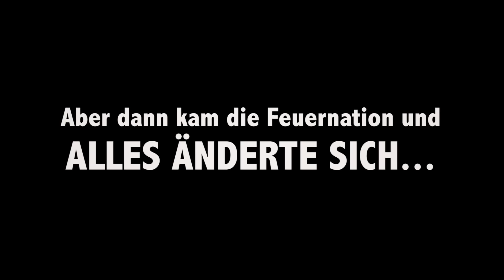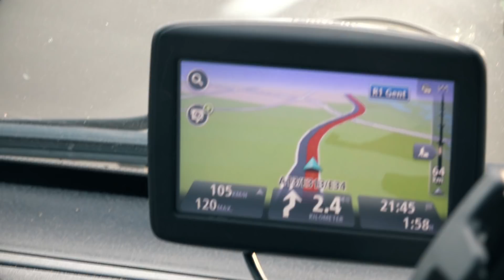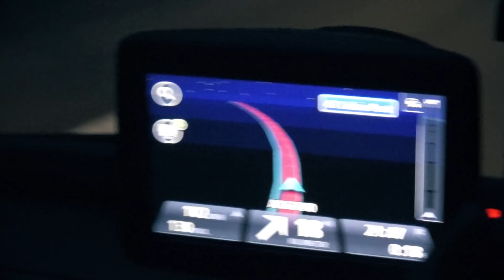Der große Streit während des Kostory-Umzugs nach London! 😱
Jo Leute -

Mit diesem Vlog seid ihr wieder auf dem aktuellen Stand! :D

Wir haben es in die Wohnung geschafft und leben uns in London ein! :D
OMG WAS WAR BITTE DIESE REISE?! xD

Critical Thinking 3 - Gavin Luke
Make it rain - Johan Borjesson
Saturday Mornings - Tomas Skyldeberg
The Balearic Dreamer 2 - Niklas Gustavsson

Impressum

Seit dem 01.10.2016 ist dieses Video ein Angebot von funk.